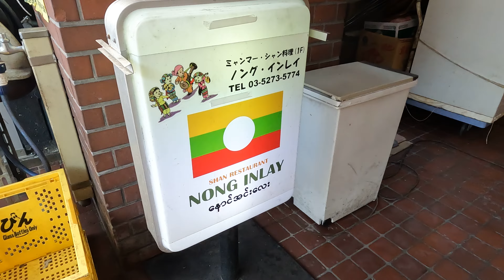Meeshay ( မြီးရှေ ) ( ミシェ )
Feb 18, 2023. This is a 5min video of the Meeshay ( မြီးရှေ ) ( ミシェ ) at Nong Inlay ( ノングインレイ ), near Takadanobaba Station ( 高田馬場駅 ).
Meeshay is a rice noodle dish in a chicken broth of Burmese ( Myanmar ) origin, specifically from the Shan region of Burma.